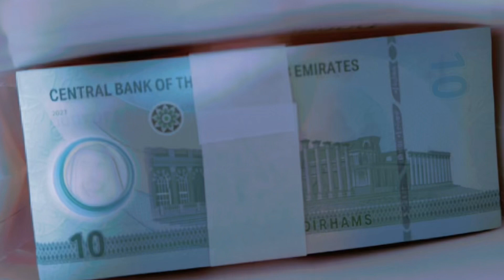Eidi is ready for family and friends 💚Alhumdulillah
Eid is near and we are ready to distribute Eidi to everyone  😇Alhumdulillah 💚